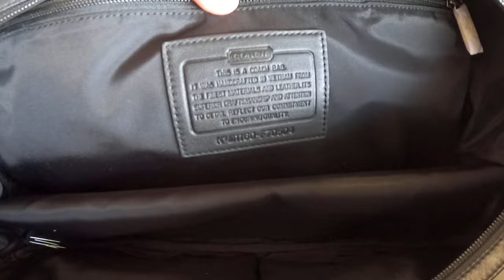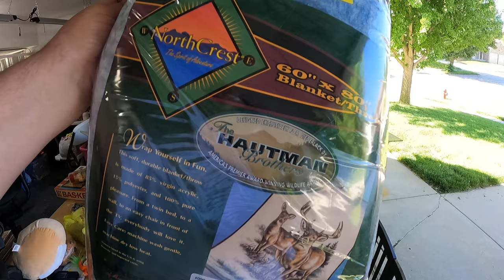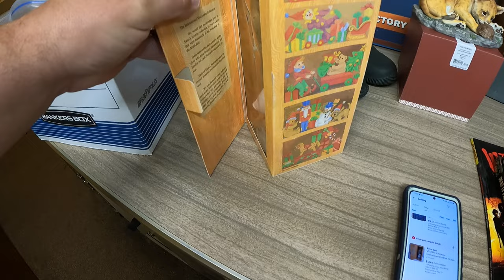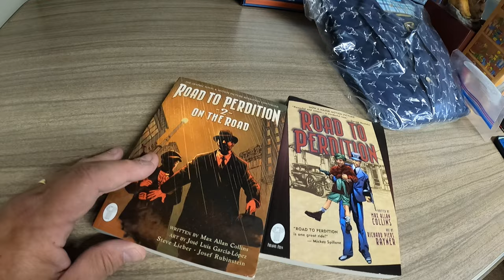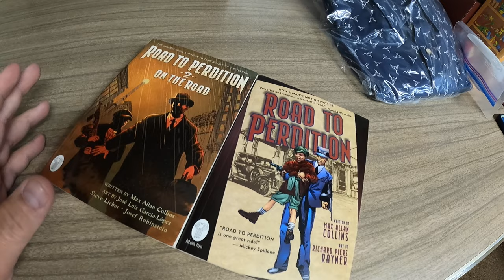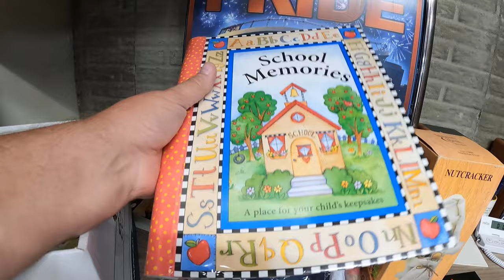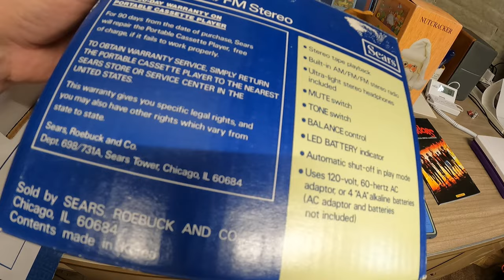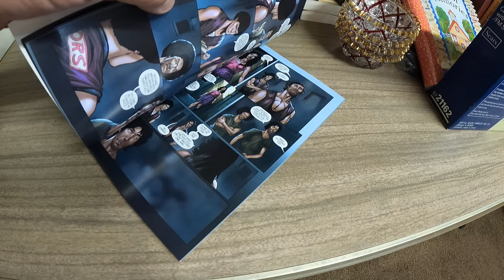Did that really just sell???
I didn't want to ship this item but it sold. I also found some great items at garage sales while Donna was away!